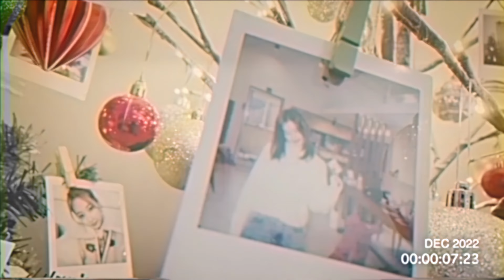4K60 TWICE REALITY ＂TIME TO TWICE＂ Healing December TEASER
STREAM TWICE TALK THAT TALK!!!